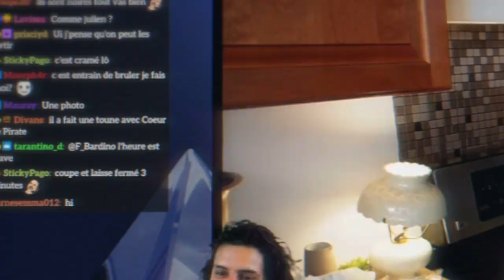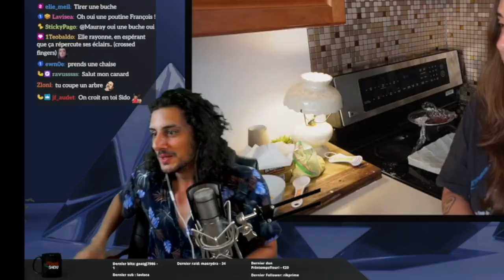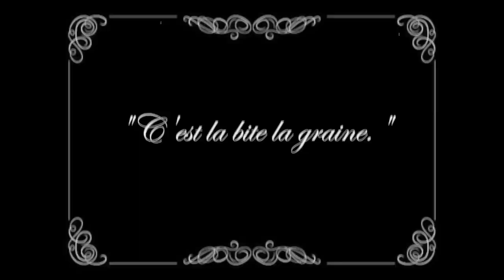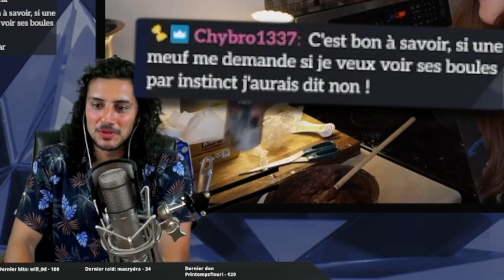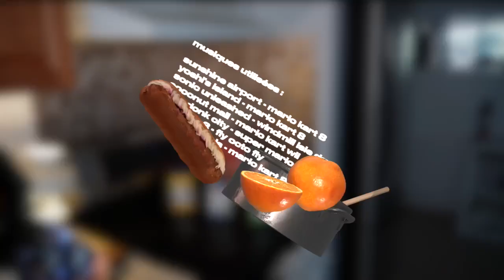ON FAIT LES PIRES ECLAIRS AU CHOCOLAT DU QUEBEC ? (Avec CoconutSid) - La Cuisine Dans L'Oreillette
J'apprends à mon amie québécoise @coconutsidà faire des éclairs au chocolat en live sur Twitch avec une superbe recette, mais cela ne se passe pas comme prévu…